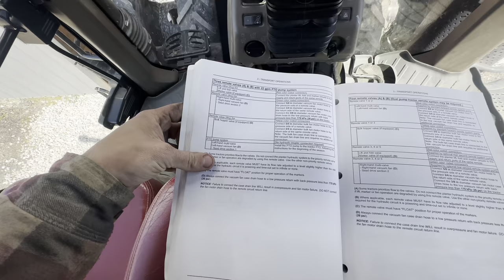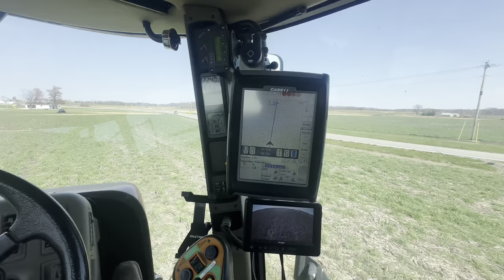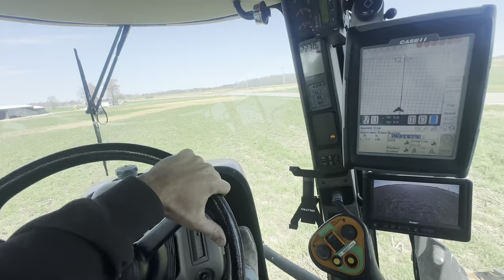All Dressed Up, No Ground to Go